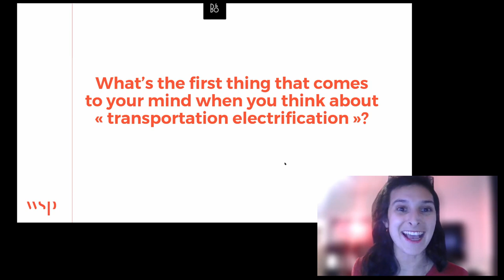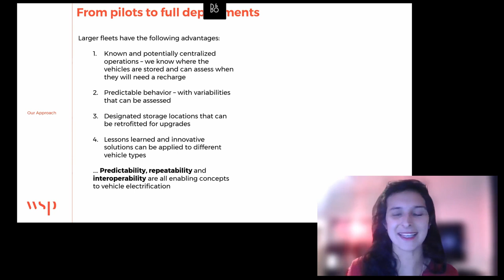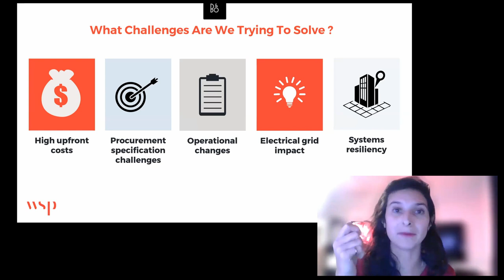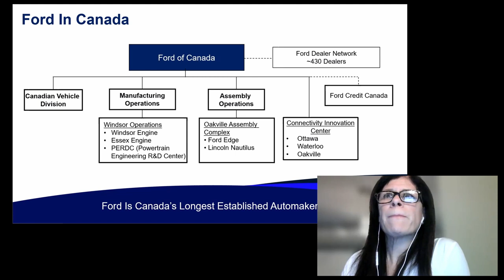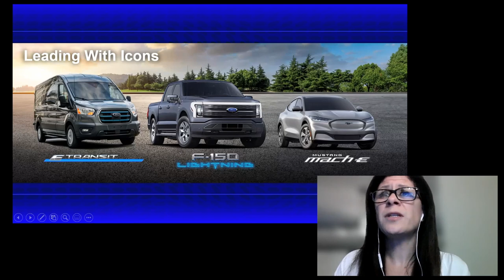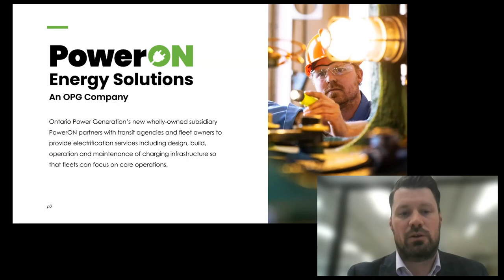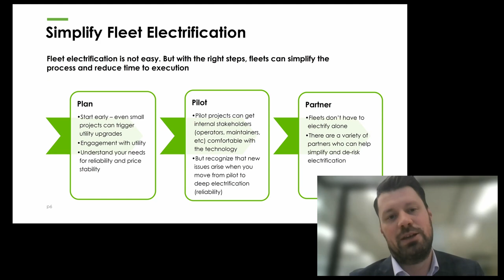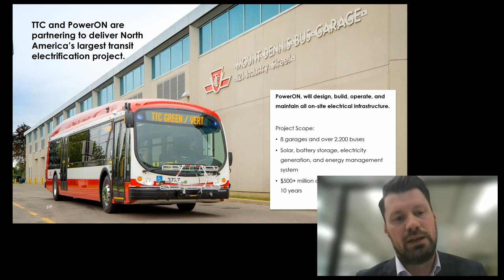Transportation Electrification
The Oakville Chamber of Commerce and Professional Engineers Ontario - Oakville Chapter, hosted a virtual panel discussion on the importance of Electrification in the transportation industry.

Electrifying the transportation sector is an important component that will help address climate action toward reduced emission. Industry experts from PowerON, Ford of Canada, and WSP Global discussed the latest developments toward reducing greenhouse gas in this sector that are key to meeting climate change goals.

Furthermore, the presenters discussed some of the challenges and opportunities that lay ahead of us as electrification gains wider adoption in the community that is targeting further reductions in greenhouse gas.